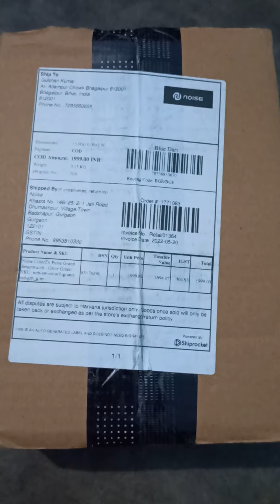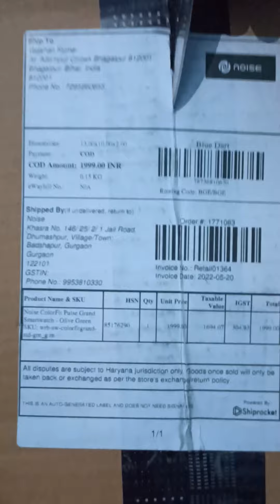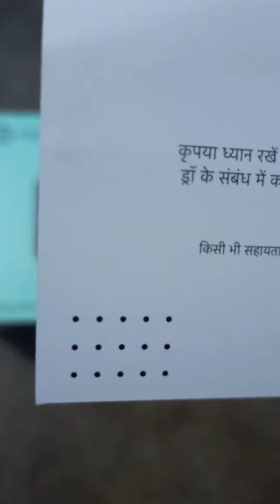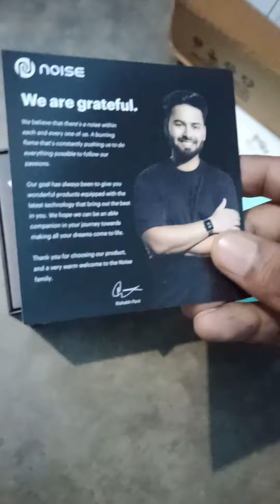Noise Colorfit ULTRA Unboxing\Review !! Best Budget !! Smart watch 2022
Noise Colorfit ULTRA Unboxing\Review !! Best Budget !! Smart watch
Welcome to chinki_tech
  Title --

Mic - Wireless Bluetooth
Editing applications- Kinemaster

Gulshan Kumar
From - Bhagalpur Bihar ( India )